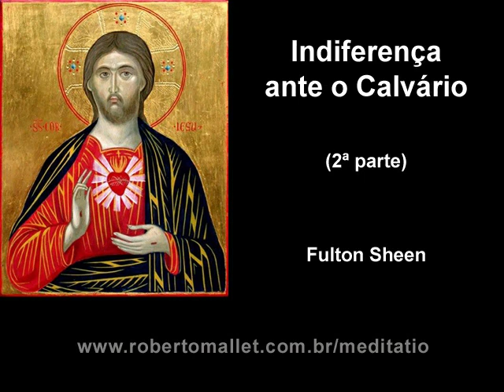Fulton Sheen - Indiferença ante o Calvário - 2ª parte